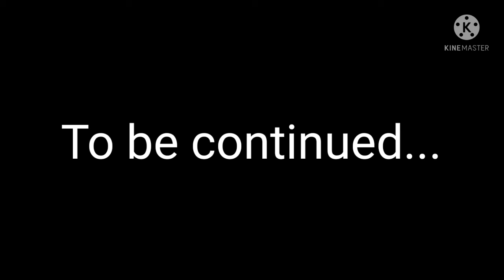Space in Minecraft Pt.6: I RETURNED to MARS!